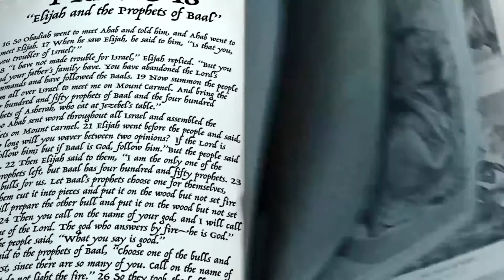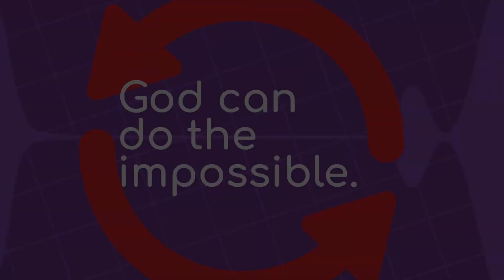Severn KiDS Online - Press Play (Elementary) - June 27, 2021